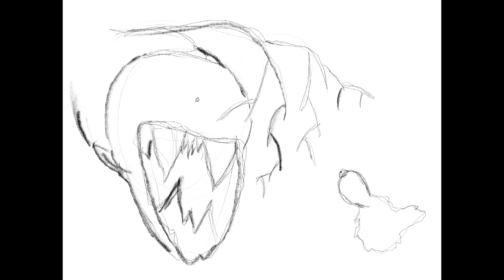Speed painting angler fish alien 👽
Get out a cup of tea or coffee and just sit back and relax😊❤️